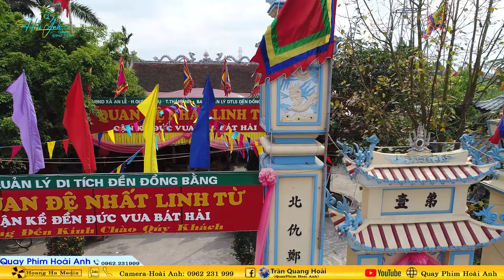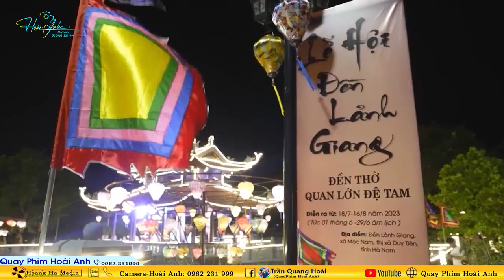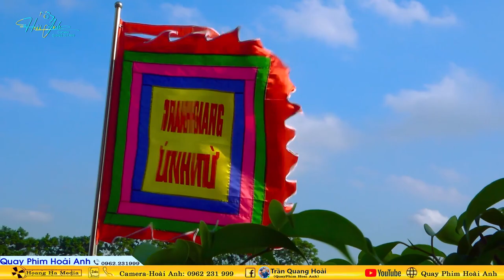Tân Đồng Nguyễn Thị Lan Anh Loan Giá Khai Hồ Mở Phủ Tại Đền Sòng Sơn HN Phần 1